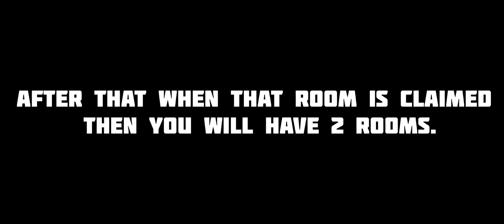HOW TO GET DOUBLE ROOM CARDS ON SATURDAY🤑EASY TRICK TO GET⚡️